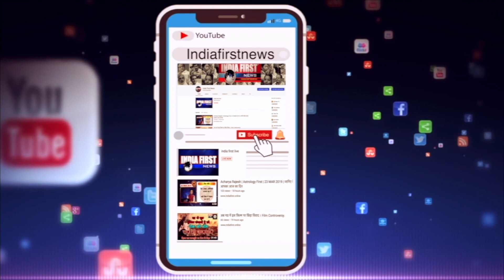Bhopal एमपी में kisano को लेकर महासंग्राम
मध्यप्रदेश में किसानो पर इन दिनों दोहरी मार पढ़ रही है ,  एक और जंहा किसान कर्जमाफी नहीं होने से परेशान है , वंही किसानो को पिछले कई दिनों से यूरिया की कमी से भी जूझना पड रहा है | कमलनाथ सरकार के मंत्री का कहना है कर्ज माफ़ी होगी लेकिन कब तक प्रदेश के सब किसानो का कर्ज माफ़ हो जायेगा इसका जवाब उनके पास नहीं था |